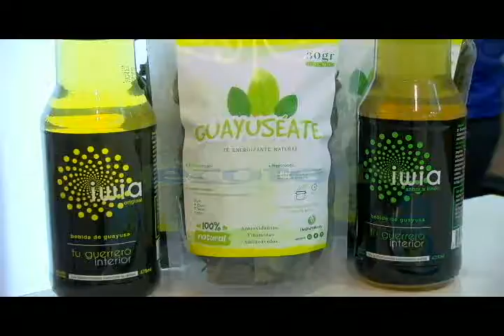La UTPL a través de sus emprendimientos e iniciativas forma parte de la edición 189 de la Feria